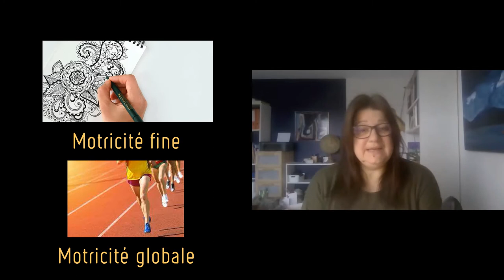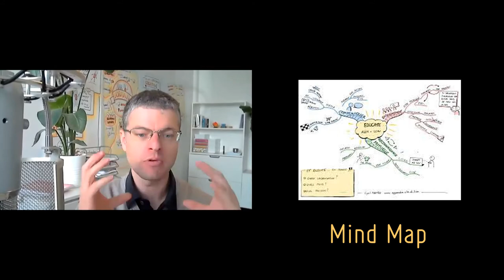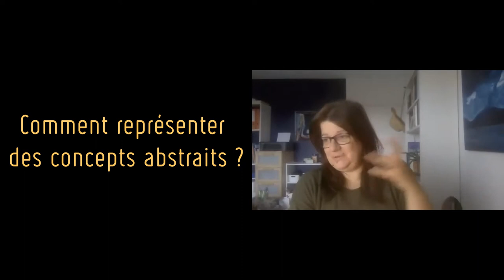Techniques pour mémoriser le vocabulaire en anglais - Interview de Cyril Maitre (Mind Mapping)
Nous vous proposons une interview de Cyril Maitre, Champion du monde en Mind Mapping pour vous offrir des méthodes de mémorisation, notamment pour le vocabulaire en anglais.
Explorer les techniques de Mind Mapping et de Sketch Noting pour atteindre l'efficience cognitive !

Découvrez les offres de formations proposées par Cyril Maitre, pour Apprendre Vite et Bien

Intégrez l'anglais oral sur la platforme de formation SUEnglish. Devenez à l'aise et autonome en Anglais

‣ Chapitres :
00:00 Présentations
01:28 Comment en arriver à explorer d'autres façons d'apprendre ?
02:45 Comment ça t'a aidé concrètement ?
08:50 En quoi le Mind Mapping aide le cerveau ?
12:53 A la main ou à l'ordinateur ?
16:50 Différence entre Mind Map et Sketch Note ?
18:40 Exemple d'applications
21:28 Comment représenter des concepts abstraits ?
25:06 Mémoriser du son à travers la Mind Map, possible ?
26:00 Apprendre la langue par le son et l'expérience
28:29 Existe-t-il des profils mémoriels différents (visuel, sensoriel...) ?
30:56 Conclusion, promotion de l'offre de formation de Cyril Maitre